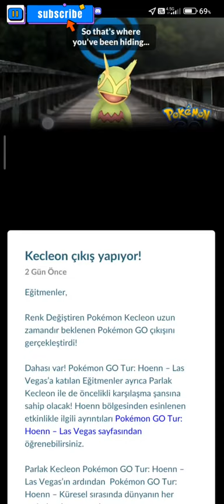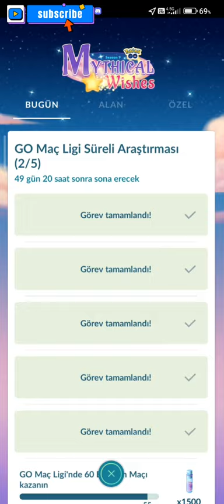ZEKROM AKIN (RAİD)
Küçük Orman Kupası
Pokemon Go EFSANEVİ Pokemonlar
pokemon go efsanevi pokemon nasıl yakalanır
pokemon go efsanevi pokemon yakalama hilesi
Pokemon Go Efsanevi Pokemon yerleri
pokemon go efsanevi pokemon bulma
pokemon go efsanevi pokemonlar nerede
pokémon go efsanevi pokemonlar 2021
pokémon go efsanevi pokemonlar 2022
pokemon go bütun efsanevi pokemon
 koordinatları
en güçlü pokemon sıralaması
En güçlü efsanevi Pokemon

 Articuno
Zapdos
Moltres
 Mewtwo
 Mew
Raikou
Entei
Suicune
Lugia
Ho-Oh
Celebi
 Regirock
 Regice
 Registeel
Latias
 Latios
Kyogre
 Groudon
Rayquaza
Jirachi
Deoxys
Uxie
 Mesprit
 Azelf
 Dialga
Palkia
 Heatran
 Regigigas
Giratina
 Cresselia
Darkrai
 Shaymin
 Arceus
Phione
 Manaphy

Kıvraklık: Ditto
Su: Vaporeon
Normal: Arceus
Zehir: Mega Venusaur
Medyum: Mega Mewtwo X ve Y
Çim: Mega Sceptile
Zemin: Primal Groudon
Buz: Kyurem
Ateş: Primal Groudon
Kaya: Mega Tyranitar
Ejderha: Mega Rayquaza
Su: Primal Kyogre
Peri: Mega Diancie
Elektrik: Zekrom.
Uçan: Mega Rayquaza
Hayalet: Giratina
Dövüş: Mega Mewtwo X
Çelik: Mega Metagross
Karanlık: Mega Tyranitar
Böcek: Genesect
Kılıç: Kartana
Böcek: Buzzwole
Ateş: Talonflame
Volkan: Entei
Su: Lugia

festival pokemon go ditto pokemon ditto pokemon go shiny shiny shiny ditto shiny mew pokemon go istanbul pvp gbl go battle league pokemon go pvp pokemon go great league pokemon go ultra league pokemon go master league pokemon go premier pokemon go challanger pokemon go community day pokemon go spotlight pokemon go raid pokemon go mewtwo Mewtwo Ural90 Lucky trade Trade Pokemon takas Pokemon lucky trade pokestop nasıl açılır gym nasıl açılır xerneas

wat is pokemon go hoe speel je pokemon go pokemon go gids pokemon go

wat ist pokemon go hoe speel je pokemon go pokemon go gids pokemon go